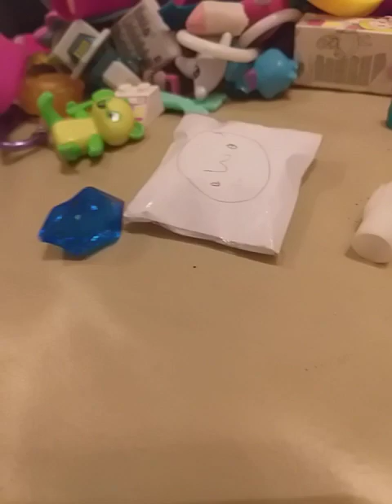oss s7e3 the romoval of the boss